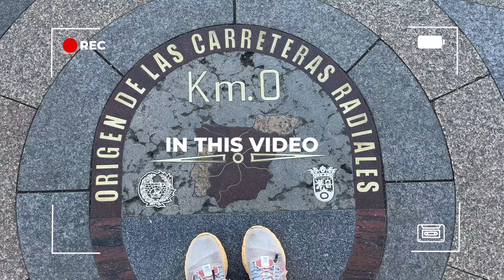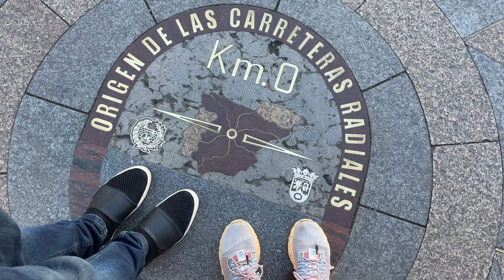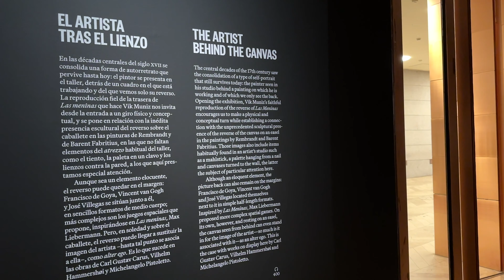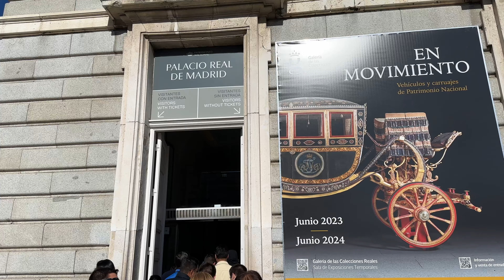MADRID TRAVEL VLOG | A perfect 2 day itinerary showing you what to do in Madrid in 48 hours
What do you do if you have 48 hours in Madrid, Spain? Well that's how long I had and these video shows what I did. I hope you enjoy my run down of the top things to do and see in Madrid, Spain. I hope this video inspires you to visit Madrid.

Love,
Tope...xx